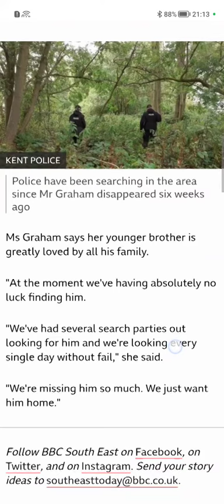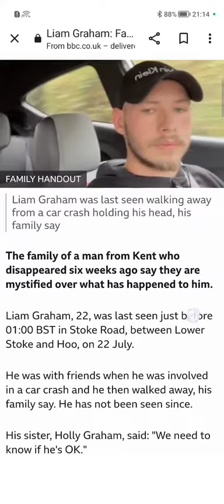Liam Graham | missing 6 weeks after car crash | Please share